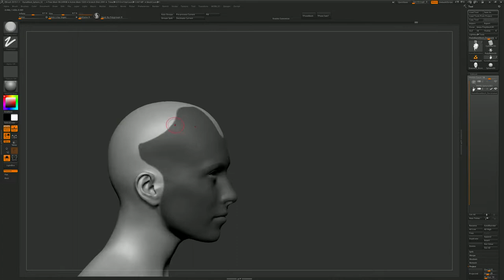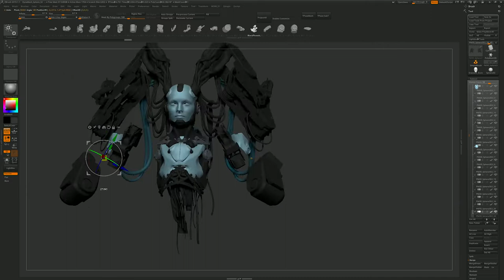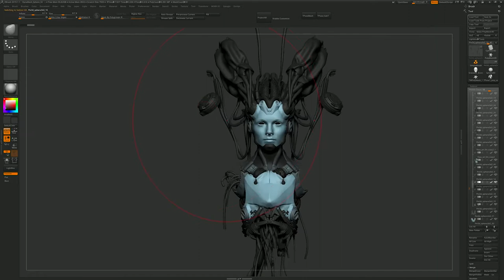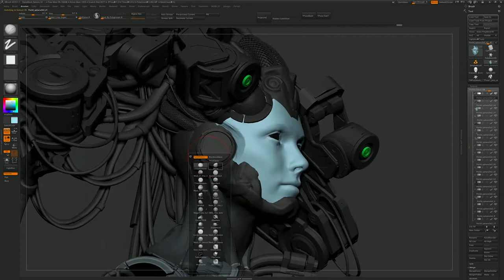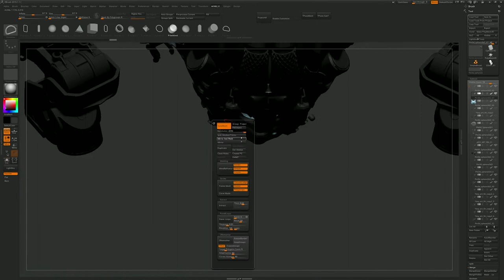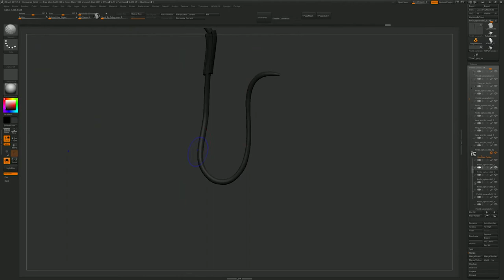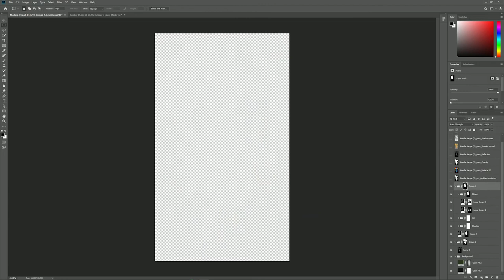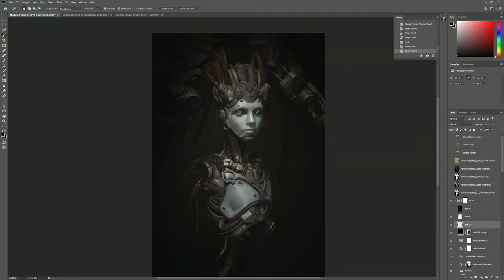IZIART Zbrush Timelapse - GORGON JELLYFISH by Nikolay Demencevich SWAME ART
Hello! We decided to record a video on how to make concepts for speed (IZIART) using ready-made assets. It was a pleasure to work with Kitbash from Vitalik!
Kitbash is very beautiful, I did almost nothing. Modeling 8 hours, Render 2. Based on the concept from starcraft(Adjutant_23-46)

Many thanks for render!